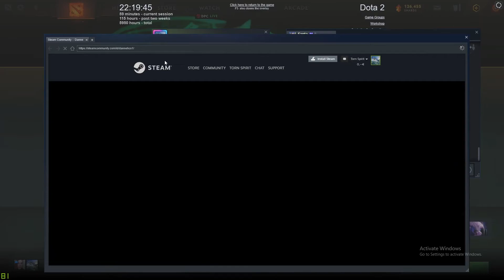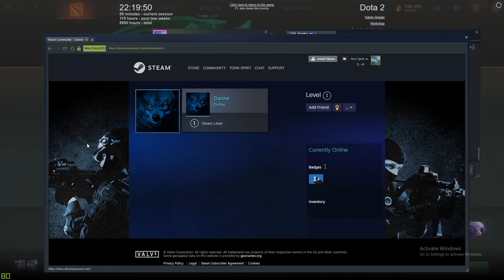smurf opponent | DOTA 2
Glad i decided to check everyone's rank and when i noticed AM MvP count it looked BIT too fishy and top of that this was first AM game for him. New players tend to play passive most of time but not him. smells fishy.